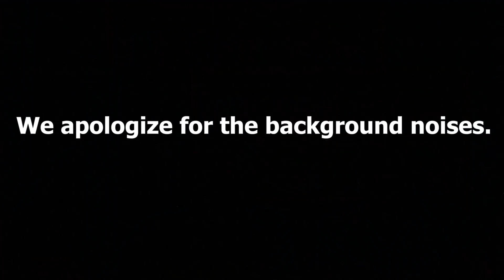Fear the Walking Dead Season 6 Trailer Reaction & Breakdown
Today we have our reaction and breakdown to the Fear the Walking Dead Season 6!!

NOCBRO NATION
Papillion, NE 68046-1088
United States